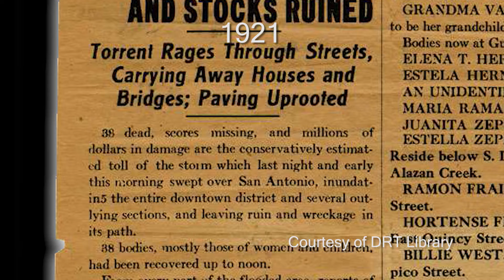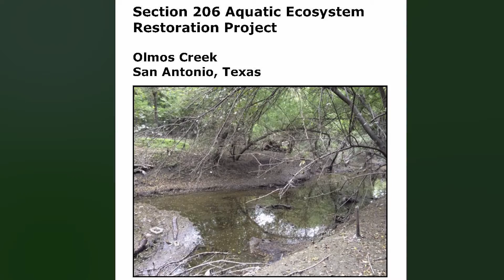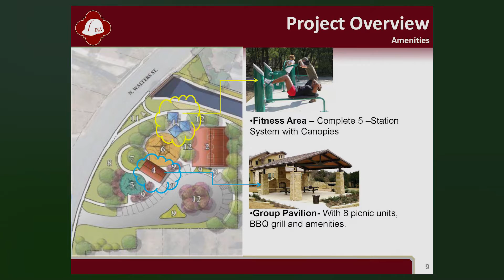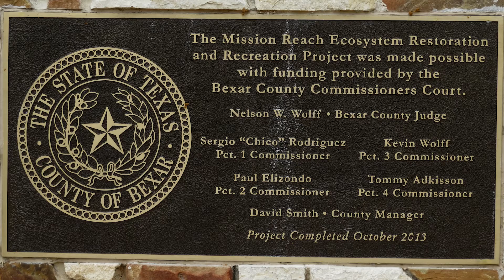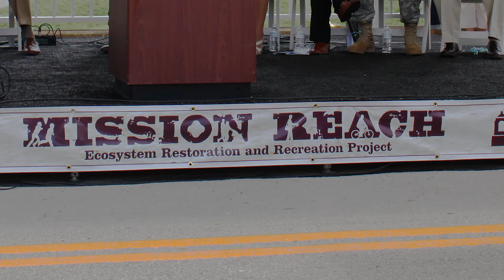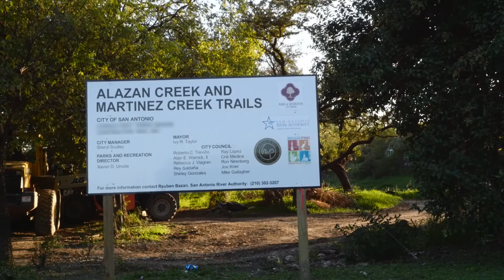Urban Waters Revitalization in San Antonio, TX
The urban water restoration projects happening throughout San Antonio strive to reconnect people to water resources in the city.  These projects also improve flood resilience and overall ecosystem health.